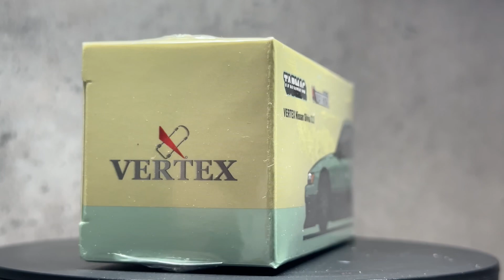1/64 Tarmac Works Global 64 Vertex Nissan Silvia S13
1/64 Tarmac Works Global 64 Vertex Nissan Silvia S13